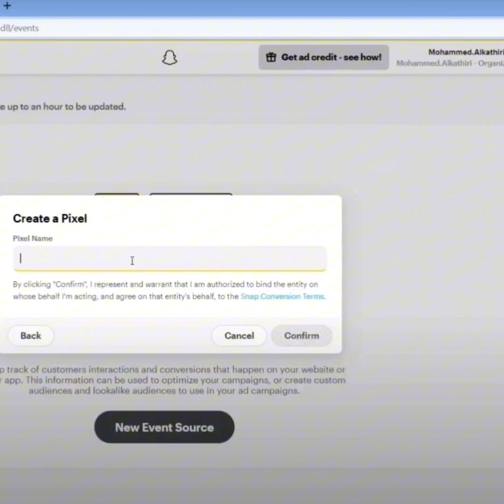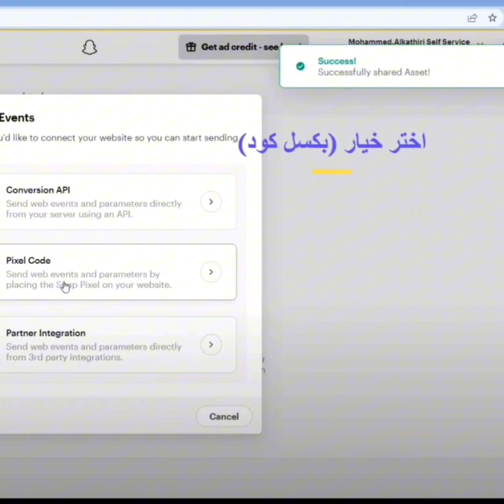طريقة ربط سناب بكسل مع متجر زد إدارة الحملات بحترافية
طريقة ربط سناب بكسل مع متجر زد

بكسل سناب ومتجر زد
سناب شات

الاعلان على سناب ش
اتتصميم اعلان سناب